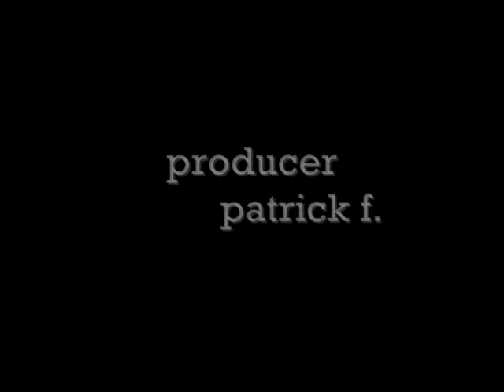Sims 3 | John Woodman - Teil 4 - Wie der Vater, so der Sohn?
John und Tom's Vater Lawrence kommt zu Besuch, doch John ist alles andere als begeistert, als er das erfährt. Christina macht sich weiterhin Sorgen über Caroline die immer noch verschwunden ist. Tom versucht John zu einem Gespräch mit Lawrence zu überreden, doch er lehnt ab. Caroline ist wieder aufgetaucht und hat die Nacht bei Sally verbracht. Sally will Caro's Eltern informieren über ihren Aufenthalt, doch sie will nicht das sie wissen das sie aufgetaucht ist. Als Sally am Nachmittag wieder nach Hause kommt ist Caroline längst über alle Berge. Lawrence hat ein Treffen zwischen ihm und John arrangiert. Doch dieses Gespräch eskaliert schnell zu einem Streit. Caroline sucht sich Hilfe bei ihrem Opa Lawrence.